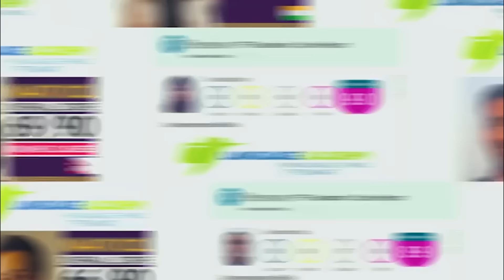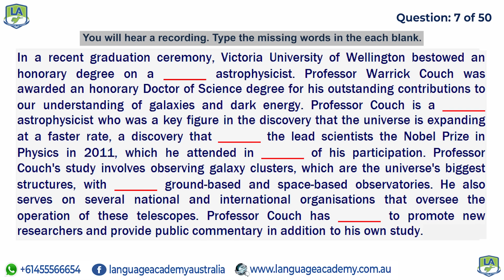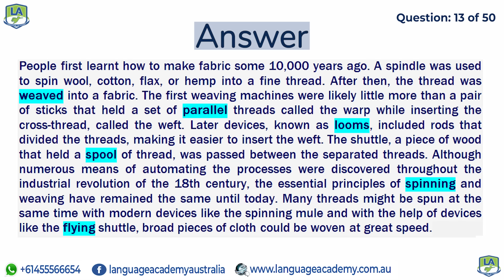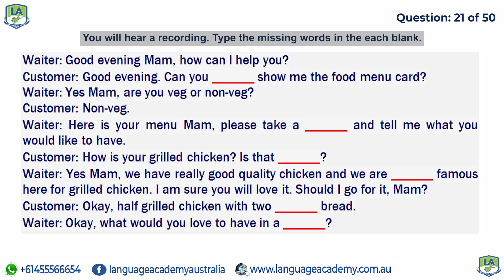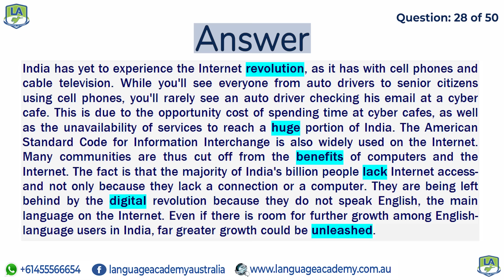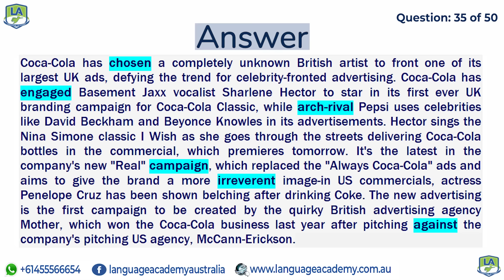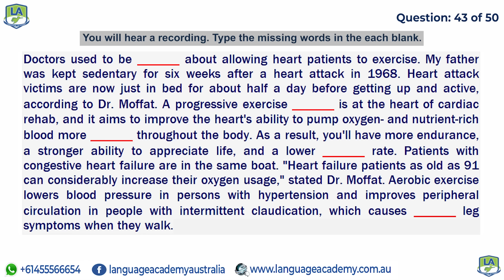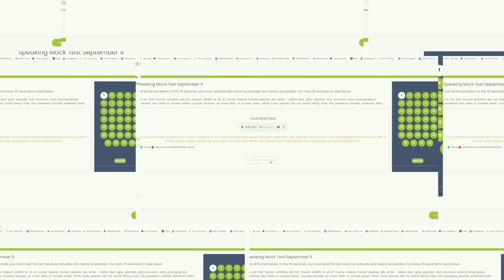PTE Listening Fill in the Blanks | January 2022 Exam Predictions | Language Academy PTE NAATI IELTS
𝘄𝘄𝘄.𝗹𝗮𝗻𝗴𝘂𝗮𝗴𝗲𝗮𝗰𝗮𝗱𝗲𝗺𝘆.𝗰𝗼𝗺.𝗮𝘂

𝘄𝘄𝘄.𝗳𝗮𝗰𝗲𝗯𝗼𝗼𝗸.𝗰𝗼𝗺/𝗹𝗮𝗻𝗴𝘂𝗮𝗴𝗲𝗮𝗰𝗮𝗱𝗲𝗺𝘆𝗮𝘂𝘀𝘁𝗿𝗮𝗹𝗶𝗮